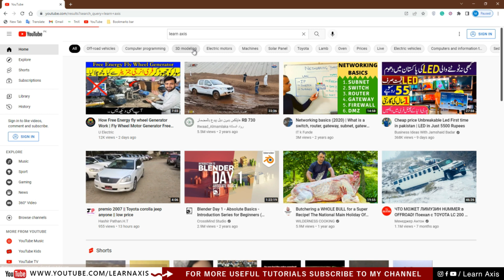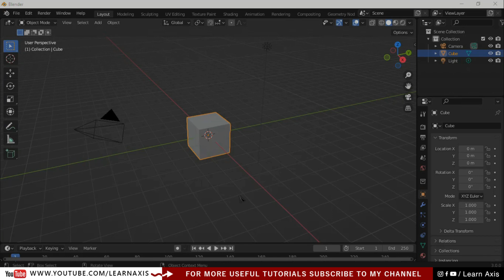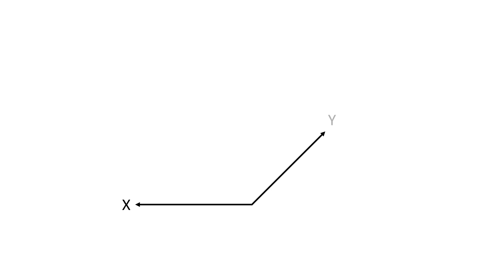Blender Tutorial For Beginners in Hindi / Urdu - Introduction | Blender Tutorials | Learn Axis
Hello, respected viewers from today I'm going to start a complete blender training course for absolute beginners in hindi and Urdu. In this video, I will brief you about this course and tell you about blender and 3d. Don't miss this short introduction so that you can understand the purpose of this video.

I hope you will like this course and learn a lot about blender from basic to advance very soon and should be helpful for you. This is a complete and step-by-step tutorial for beginners and very easy to understand especially for Pakistan, India, Bangladesh, and for those people who can understand hindi and urdu language. In the future, I will also include subtitles for English students.